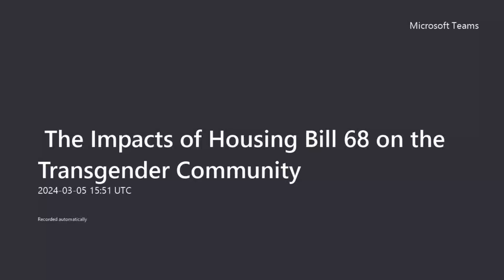The Impacts of Housing Bill 68 on the Transgender Community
Inclusive Excellence Conference 2024